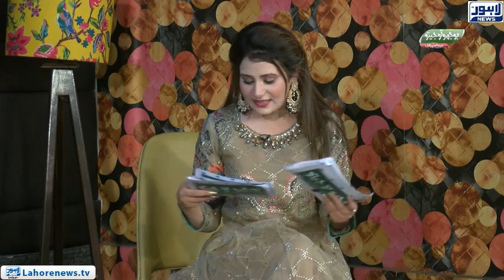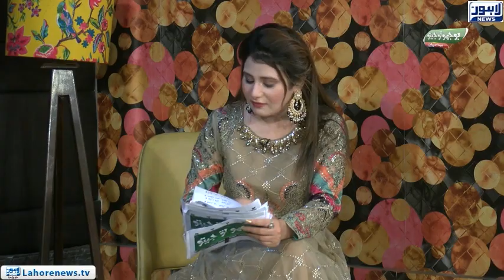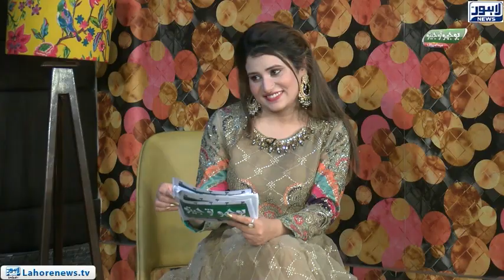"Bhoojo To Jeeto Eid Special" 3rdDay With Mehreen Fatima | Lahore News HD | 12-July-2022